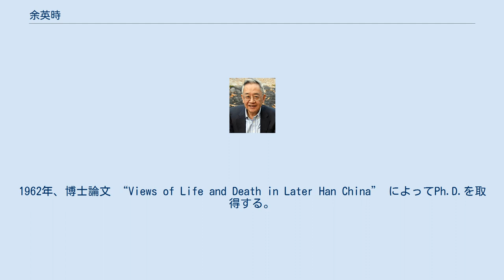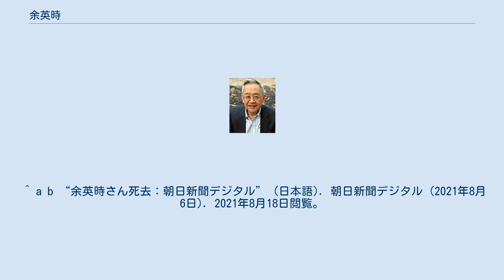余英時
余 英時（よ えいじ、1930年1月22日 - 2021年8月1日）は、中国系アメリカ人の歴史学者・思想史家。
新儒家の一人。
青年時代の筆名は艾群。
 河北省天津市生まれだが、本貫は安徽省潜山県。
 1949年、燕京大学に入学するが、国共内戦の動乱を避けて香港に赴き、銭穆が香港で設立した新亜書院に転学する。
1952年、新亜書院の第1回卒業生となる。
 1955年、渡米してハーバード大学で楊聯陞の指導を受ける。
1962年、博士論文 “Views of Life and Death in Later Han China” によってPh.D.を取得する。
 1969年、ハーバード大学の教授となり、香港の新亜書院の校長を一時的に兼任する。
その後、イエール大学、プリンストン大学の教授を歴任する。
1991年から1992年にかけては、コーネル大学特任教授となる。
 1974年、台湾の中央研究院院士に選出される。
2007年、日本の関西大学から名誉博士号を授与される。
2014年、唐奨受賞。
 2021年、逝去。
 マックス・ウェーバーの主著『プロテスタンティズムの倫理と資本主義の精神』を意識して書かれた『中国近世宗教倫理與商人精神』（邦題『中国近世の宗教倫理と商人精神』森紀子訳、平凡社刊）によって知られる。
余英時の立場は、文化大革命時期の中華人民共和国の経済史学者の間で起きた資本主義萌芽論争を机上の空論として退けるもので、ヨーロッパにおける資本主義とプロテスタンティズムとの関係が、明清時期に勃興した新安商人に代表される商人階層と、中国宗教としての三教との関係に比定できる、とした論である。
しかも、唐宋の禅仏教に始まった天職的な倫理観が金元の道教である全真教にも及び、更に宋明の儒教、朱子学と陽明学に及んで完成されたとする点で、当時、注目され始めた儒教文化圏あるいは漢字文化圏に属する東アジア諸国の経済発展と儒教との関係に関する議論に影響を与えることとなった。
但し、余英時自身は、飽くまで宋・元・明・清時代の宗教思想史と経済史との関連に限定して論を進めており、アヘン戦争以後の近現代にまで結びつけることは行なっていない。
 ほか。
（国立国会図書館の検索結果） ^ a b “史學大師余英時睡夢中辭世 享耆壽91歲 | 文化 | 重點新聞 | 中央社 CNA” (中国語). 2021年8月5日閲覧。
 ^ a b “余英時さん死去：朝日新聞デジタル” (日本語). 朝日新聞デジタル (2021年8月6日). 2021年8月18日閲覧。